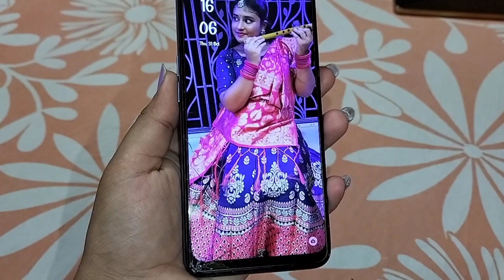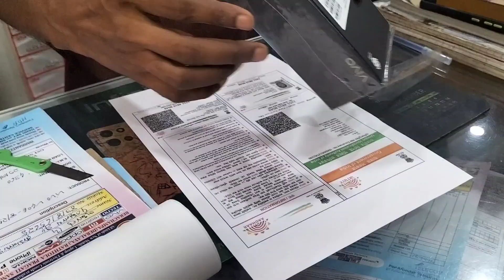Diwali তে মামা নতুন ফোন গিফট করলো 😁